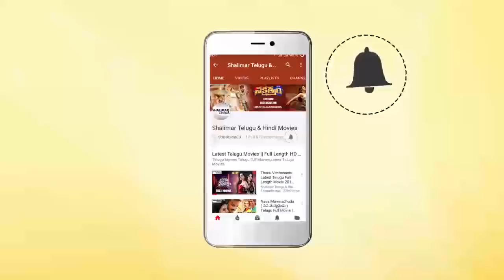Comedy Stars Episode 128 | Non Stop Jabardasth Comedy Scenes Back To Back | Telugu Best Comedy Scene